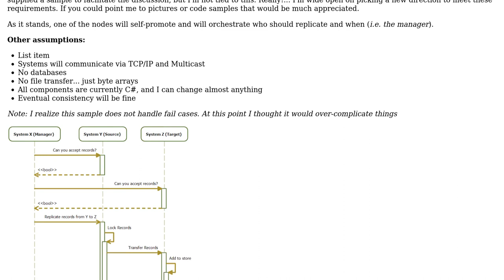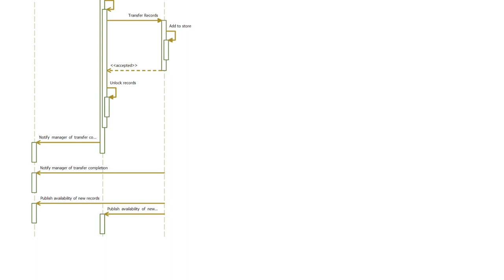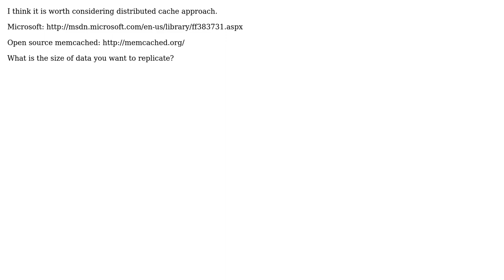Software Engineering: Data replication patterns / algorithms (3 Solutions!!)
Software Engineering: Data replication patterns / algorithms

With thanks & praise to God, and with thanks to the many people who have made this project possible! | Content (except music & images) licensed under CC BY-SA | Music | Images & others | With thanks to user Valery user Ubermensch user JoeGeeky user james creasy and the Stack Exchange Network Trademarks are property of their respective owners. You are responsible for your own actions.